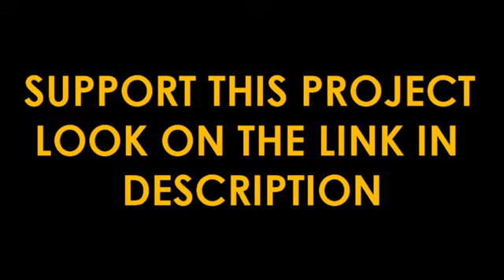Probiotic Yogurt - Let's Go Yogurt: Interesting project on Kickstarter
Let’s Go Yogurt Is a Revolutionary Shelf-Stable Yogurt Snack You Can Eat on the Go

Smooth, Creamy Taste That Melts in Your Mouth

Let’s Go Yoghurt is a shelf-stable yogurt in a fun to eat size and shape. Made using our proprietary Cryo Probiotic Yogurt Technology, Let’s Go Yoghurt can last for years on your shelf and requires NO refrigeration. It's the perfect healthy snack that people on the go can enjoy anytime.